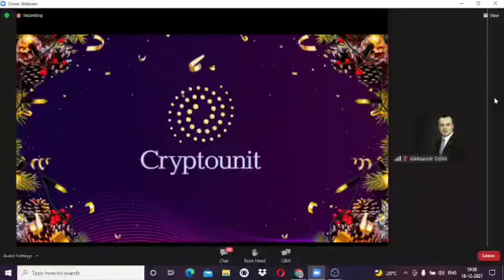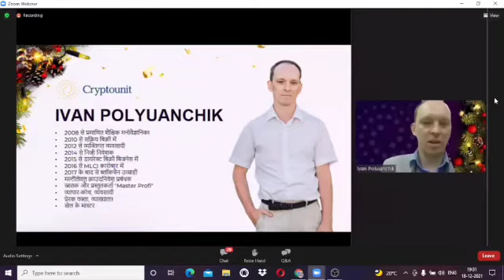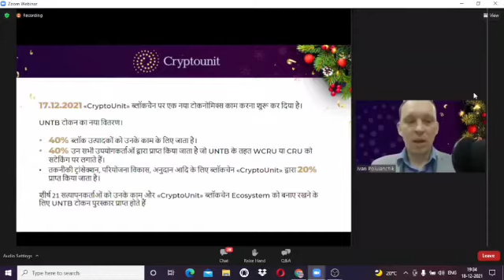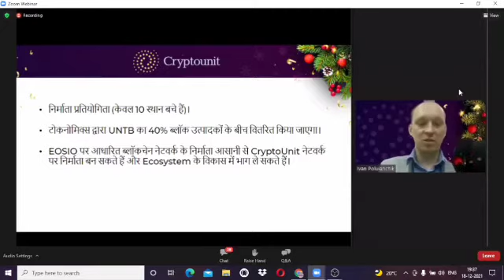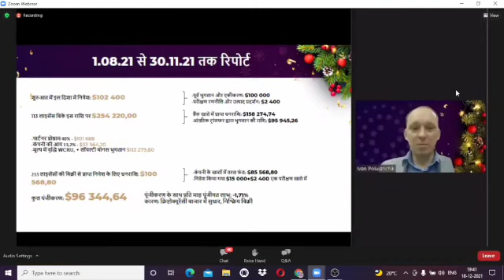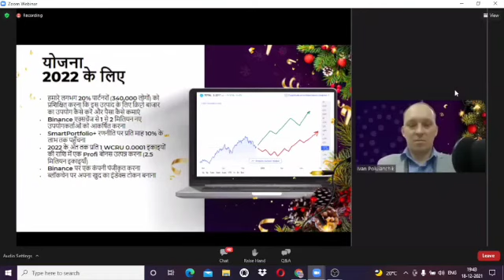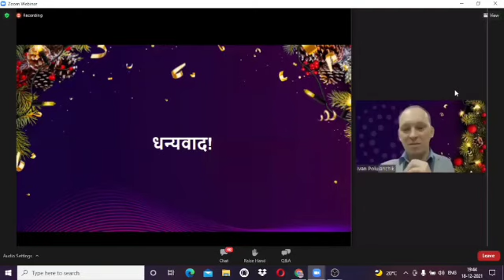CRU,WCRU,UNTB Good News UNTB किस तरह प्राप्त होता है? UNTB से क्या लाभ है? WCRU कब तक listing होगा?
UNTB Good News UNTB किस तरह प्राप्त होता है? UNTB से क्या लाभ है? WCRU कब तक listing होगा?